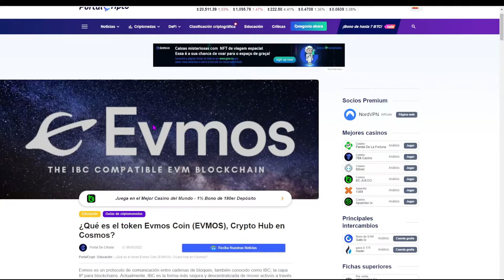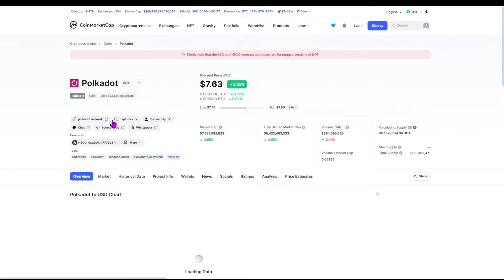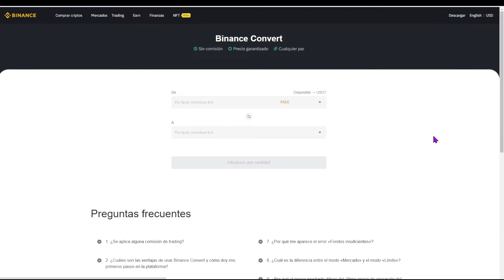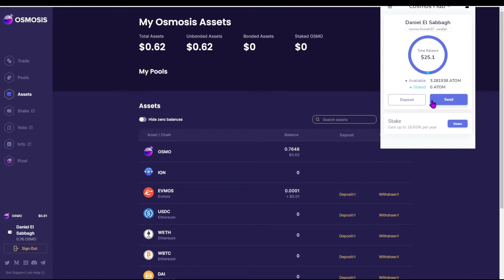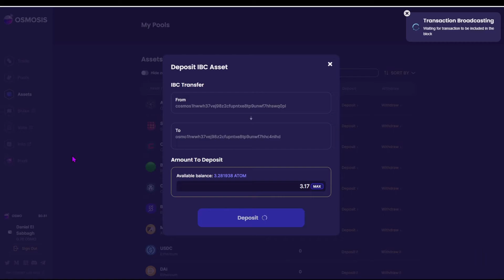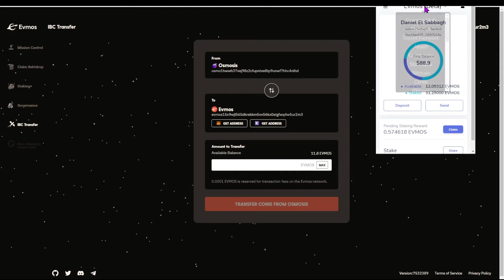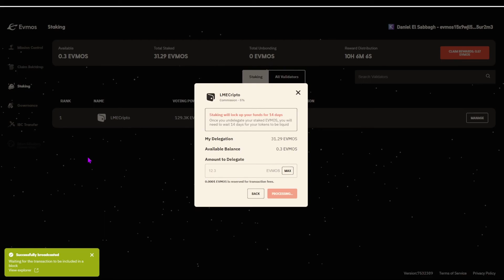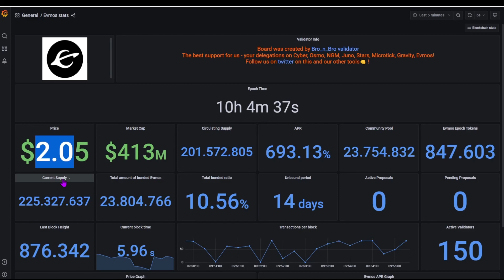🚀¿Cómo transferir fondos a la BLOCKCHAIN de EVMOS PASO A PASO? 👉 ¿Próximo x15? 🤑APR DEL 700%!!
En este vídeo te cuento paso a paso cómo transferir fondos desde Binance a la blockchain de EVMOS. Además, analizamos a cuánto podría llegar el precio de EVMOS en el próximo mercado alcista y el potencial que tiene basado en sus fuertes fundamentales.

FE DE ERRATAS: En el minuto 4.48 digo que la inflación es de un 150% MENSUAL, pero quiero decir ANUAL.

Os dejo un artículo muy bueno donde se resume en qué consiste EVMOS:

Además, os dejo un vídeo muy bueno donde LA MEJOR ESTRATEGIA CRIPTOMONEDAS, del cual apoyamos su canal entrando en su validador, explica en qué consiste y cómo entrar en EVMOS:

No me canso de daros todo el material que haga falta para que podáis investigar e informaros, recordad SIEMPRE el altísimo riesgo que se corre al realizar estrategias dentro del mundo cripto, y VOSOTROS sois los únicos responsables por vuestro propio dinero. Recordad siempre que la mejor inversión que podéis hacer, y la que más dinero os dará, es ESTUDIAR. Estudiar cripto, en este caso, pero si inviertes en este mundo y no dedicas al menos 7-8 horas a la semana a ESTUDIAR, algo estás haciendo mal.

Si te gusta este material NO OLVIDES SUSCRIBIRTE Y DARLE A ME GUSTA, ya que si no veo que éste contenido llega la comunidad, obviamente dejaré de subirlo, ya que hay otras plataformas que pueden llegar a cobrar miles de dólares por estrategias que yo intento traeros de manera gratuita.

Capítulos:
0:00 Mi experiencia haciendo staking con EVMOS
1:29 Análisis técnico de EVMOS. ¿Merece la pena hacer staking?
3:00 ¿Qué es EVMOS explicado de manera MUY BREVE?
5:40 ¿A qué precio podría llegar EVMOS? ¿Posible x15?
7:00 Retirando fondos de Binance a ATOM - Keplr Wallet
9:00 Transfiriendo fondos de Keplr a OSMOSIS
11:25 Retirando fondos de OSMOSIS a EVMOS
12:43 Cómo realizar staking de EVMOS
16:30 Riesgos y conclusión